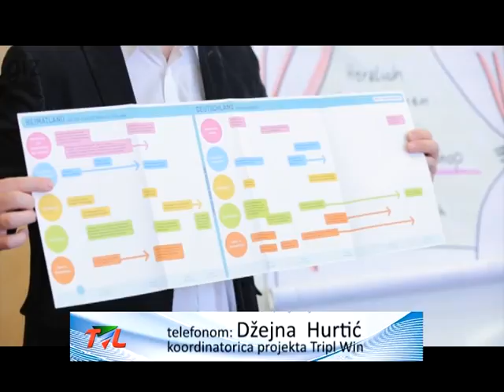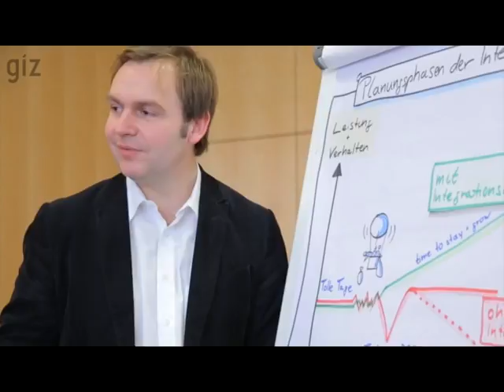051016 Zaposljavanje u Njemackoj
Kroz projekat Tripl Win  200 zainteresovanih osoba medicinske struke iz BIH prijavilo se na septembarski konkurs za posredovanje pri pronalaženju posla u SR Njemačkoj